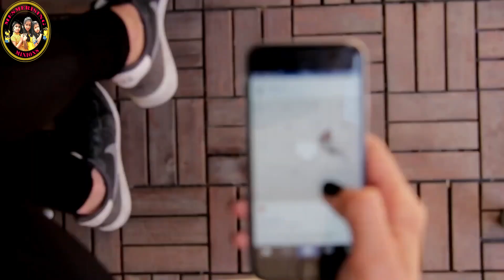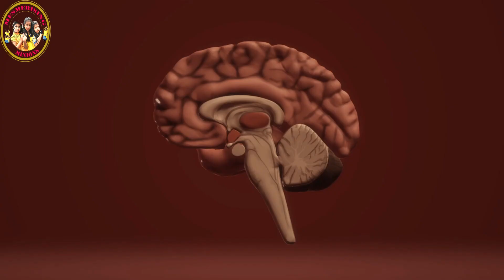Excess Use Of Cell Phones Can Cause Brain Tumors | mobile radiation is dangerous?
OUR MINIONS
Ms.Manu Sree(Class-1) 6 YEARS OLD
Ms.Krishna Priya( Class-II) 8 YEARS OLD
Ms.Sai Unnathi (Class-VI) 10 YEARS OLD
Mrs. Sumangala (Teacher-Parent)

ENTERTAINMENT
LEARNING
ARTS AND CRAFTS
DANCE
SONGS
YOGA
COOKING
VLOGS
HEALTH TIPS
EDUCATION
TECHNOLOGY

WE ARE FROM KURNOOL,ANDHRA PRADESH,INDIA

Images and videos used from PIXABAY.COM